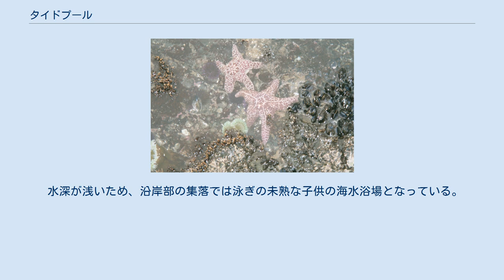タイドプール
岩礁海岸の小さなタイドプール。
海藻やヒザラガイ類が見える タイドプール（英: Tide pool）とは、岩礁海岸や干潟の潮間帯において、干潮時に岩や砂泥底などの底質のくぼみに海水が取り残されてたまったもの。
潮だまりとも呼ばれる。
 タイドプールは、海岸において、満潮時に海水につかる部分が干潮によって陸に出たときに、その地形によって海水が残る部分を指す言葉である。
砂浜海岸にできることは少ないが、それ以外の海岸には普通に生じるものである。
潮だまり（潮溜り・潮溜まり）とも呼ばれる。
 小さなものは指先ほどのものから、大きいものは競泳プールほどもあるものまで様々な大きさがある。
いずれにせよ満潮時には海の一部となり、干潮時から次の満ち潮までは、ある程度独立した閉鎖した水域になる部分である。
ただし、高潮帯にある「水たまり」でも、波飛沫がかかるなどして海水の影響がある範囲はタイドプールとして扱う。
 海岸の地形によってその様子は大きく異なる。
岩礁海岸においては、岩のくぼみに海水が溜まる形で潮間帯のあちこちに大小様々なタイドプールを生じる。
その大きさや形は岩の質や地層によっても大きく異なる。
れき海岸では、岩礁海岸的な部分がある場合は、石と砂、岩混じりの底質の水たまりとして生じる場合があるが、礫のみからなる海岸では、砂浜と同様にタイドプールは生じにくい。
干潟では低潮線付近の平面において、ややくぼんだ部分に水たまりが残るように生じる場合がある。
 ただし、干潟に生じるタイドプールは、低潮線より下のごく浅い水域との間に環境としてほとんど差がない。
生物環境としては岩礁海岸のタイドプールが特に重要である。
 サンゴ礁の海岸は、砂地であることが多いが、広いサンゴ礁が岩礁のように露出する場合もあり、ここではタイドプールが生じる。
しかし、もともと低潮線付近に平面を作る地形であり、しかも珊瑚は多くのすき間を持っているので、実際にはタイドプールはすべて内部で繋がりあっている状態であることも多い。
オオイカリナマコは、時として複数のタイドプールにまたがって体を伸ばしていることがある。
 干潟のタイドプールは主として水の流れの具合による砂泥の堆積の違いによって生じる。
 岩礁海岸の場合、波浪による浸食作用などによって生じたくぼみがタイドプールとなるが、生物が原因となる部分もある。
穿孔性の動物は地層の柔らかい部分に穴を開けるので、そのような部分が特に浸食されたり、ウニが岩の表面に巣穴を掘ったものが小さなタイドプールとなる例などがある。
 大型の物は地震などの地殻変動などに起因する物も多い。
褶曲や断層に起因する物もある。
 また、石が窪みに残り波の作用で岩をすり鉢状に削る場合も有り、時には深さ1mを超えるタイドプールを形成する場合がある。
形状により、ポットホール（甌穴、かめ穴）とも呼ばれる タイドプールの環境は、その大きさや位置によって大きく変化する。
 低潮線付近の大きなタイドプールは、いわば仕切られた海にすぎず、おおよそ低潮線以下の海の一部と見なすことができる。
しかし、小さく仕切られたことで、生物にとってはそれなりの違いがある。
 それより上の位置のタイドプールは、日射や降水により、水温や溶存酸素量、塩分濃度、pH（海水は約8程度で弱アルカリ性、雨水は5.6以下で弱酸性、）が短時間で変化する。
一般に気温が高いときほど、塩分濃度が高くなり、溶存酸素量は低くなる。
酸性雨が降ればpHが低下する。
特に規模の小さなものほどそれらの乱高下する過酷な環境である。
タイドプールの生物にはこれらに対する耐性が要求されるため、一般に大きなタイドプールの方が、生物相が大きさの差以上に豊富である。
しかし、そのために外洋には生息しない潮間帯独自の生物も多い。
 これらの要素の変化の程度は、その潮だまりの位置する高さによっても大きく変わるので、潮だまりの生物にもある程度の帯状分布がある。
 高潮線より上には、普段は海水に浸らない水たまりがあるが、普段でもしぶきが入り込み、時には海水が流れ込む極めて特殊な環境となっている。
温度変化も激しく、塩分濃度はほぼ淡水から場合によっては海水以上に濃縮されるという、淡水と海水のどちらの生物にも過酷な環境であり、ごく少数の生物しか見ることができない。
肉眼的なものでは、トウゴウヤブカの幼虫のように耐塩性の強い特殊なボウフラや、やはり耐塩性の強いケンミジンコ類（ソコミジンコ類）のシオダマリミジンコなどが見られるくらいである。
 潮間帯は生物多様性の高...